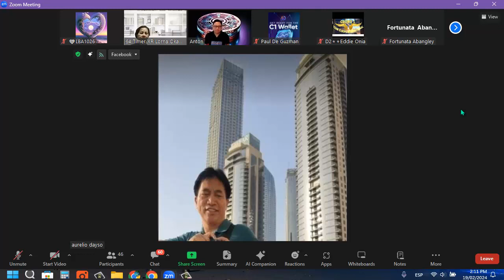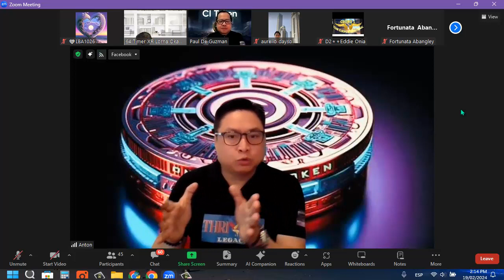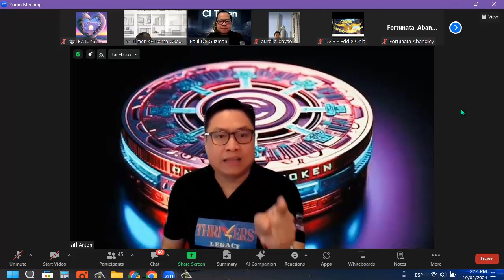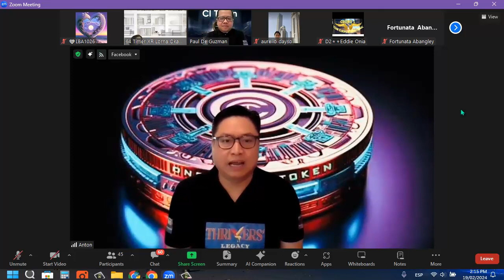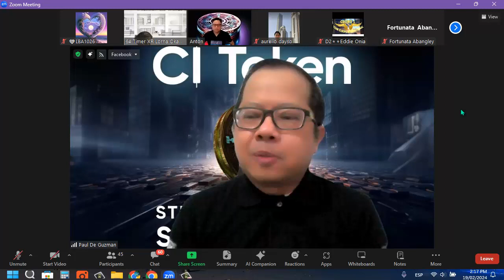Very Inspiring Sharer About C1 Wallet Update by President Aurelio Dayso